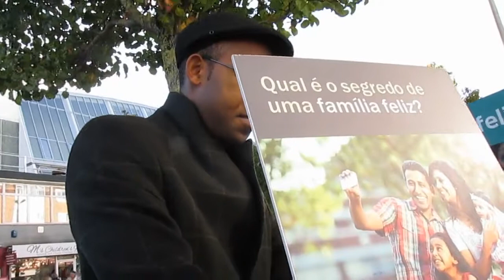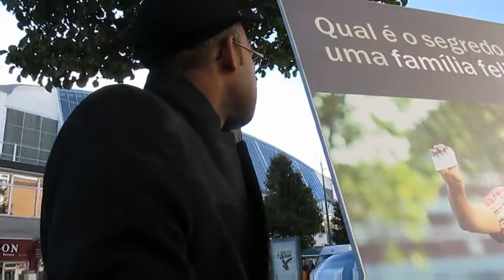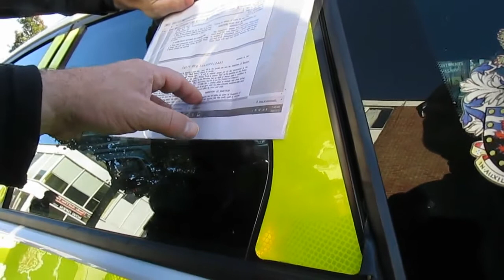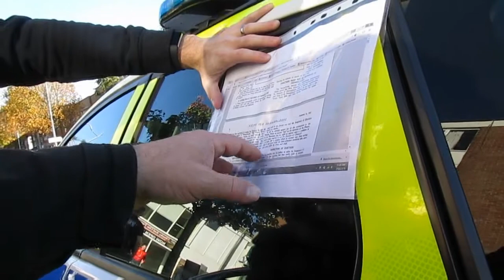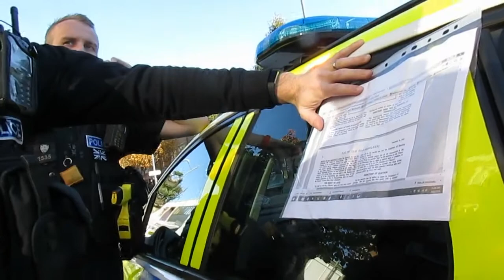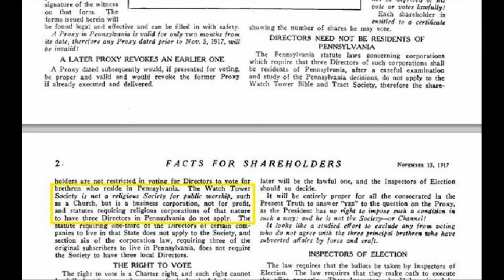Plymouth Jehovah's Witness Carts 184: They call the Police who then arrive in 54 SECONDS!